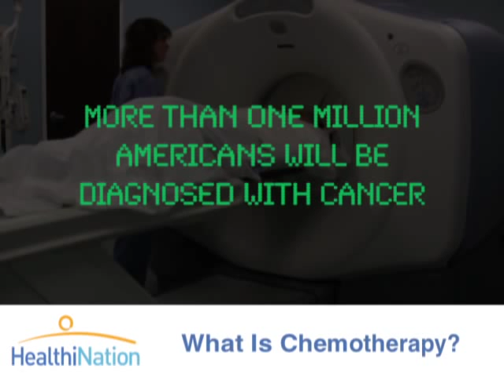What is Chemotherapy part 1 of 2